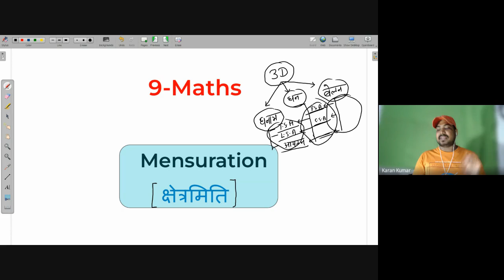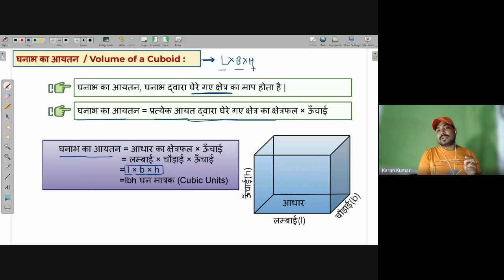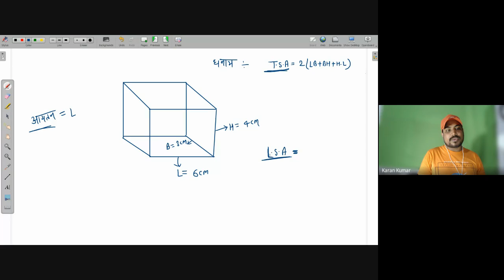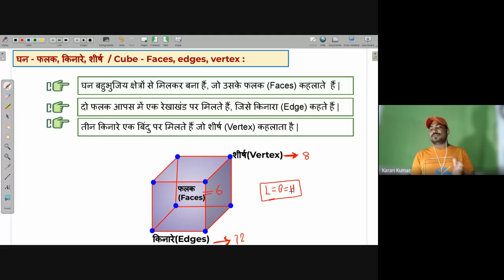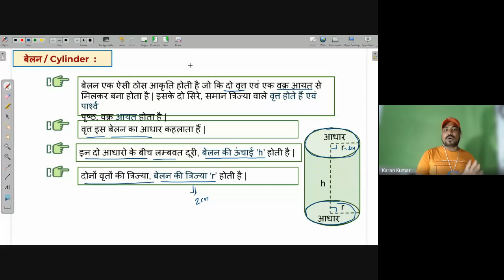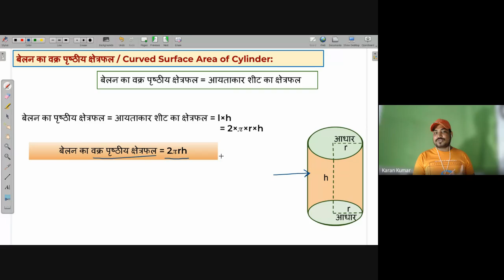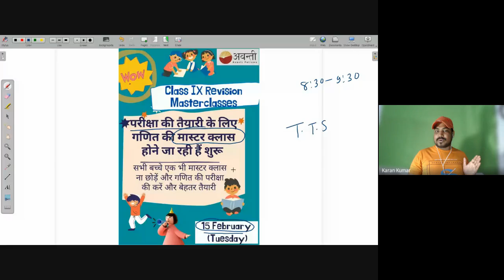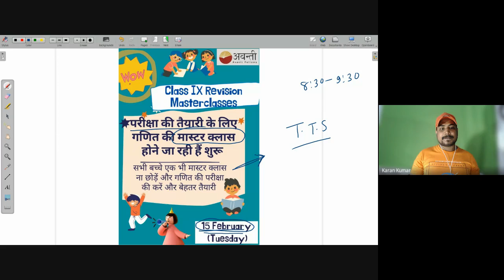B29 | Free Math Live Class Avanti | 12th Feb. 2022